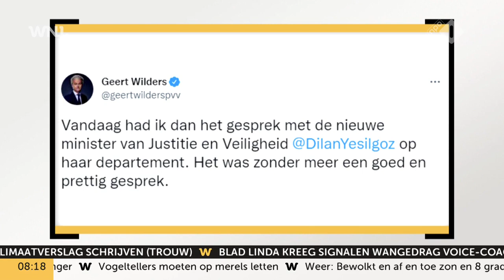Wilders en minister Yesilgöz eindelijk in gesprek na veelbesproken tweet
PVV-leider Geert Wilders en minister Dilan Yesilgöz (Justitie en Veiligheid) hebben woensdag met elkaar gesproken de veelbesproken tweet van Wilders over Yesilgöz. Daarin hekelde hij haar Turkse afkomst, wat hem op veel kritiek kwam te staan. Het gesprek was "goed en prettig", zei Wilders na afloop.